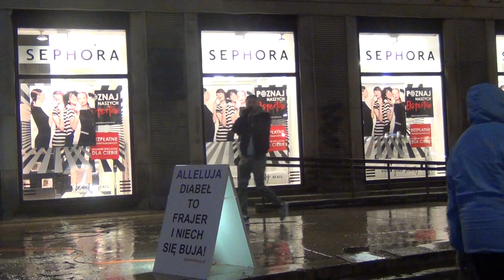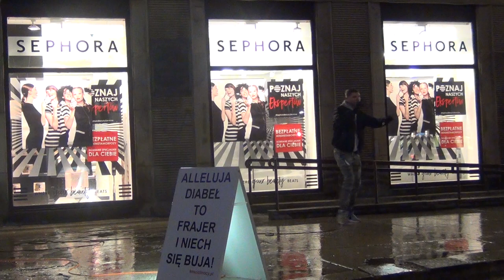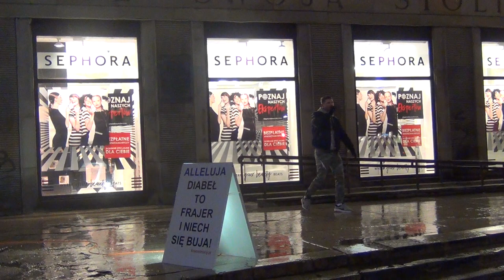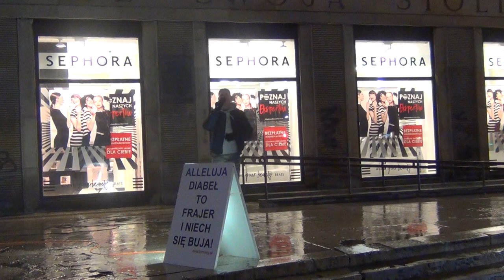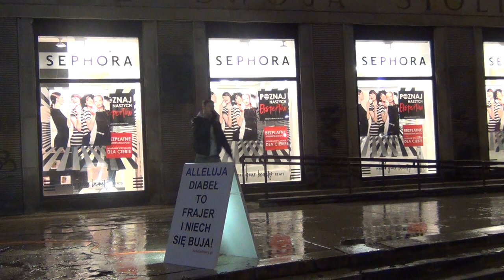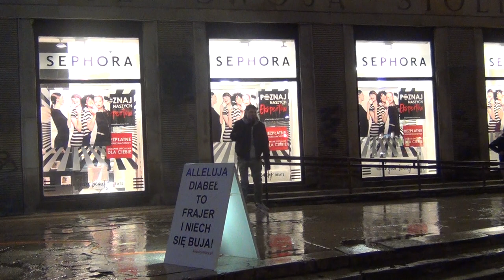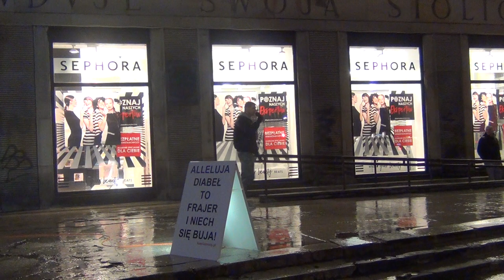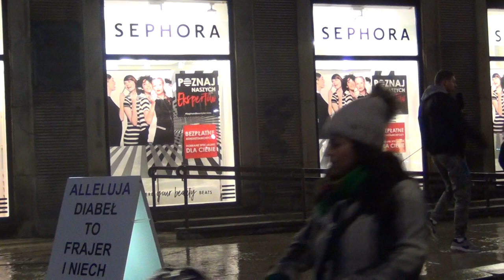KOŚCIÓŁ MOCY-EWANGELIZACJA ULICZNA:Damian Lorek(W-wa,10.11.2017)A.A.Cerońscy